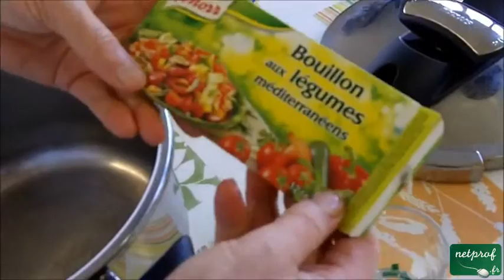Magrets de canard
Cours netprof.fr de Cuisine / Plats
Prof : Olivier